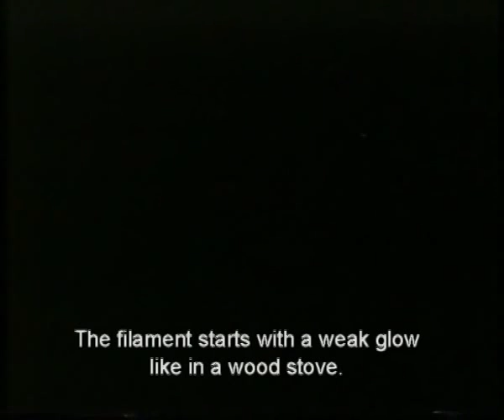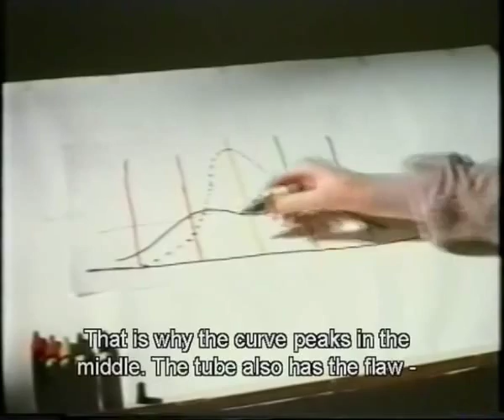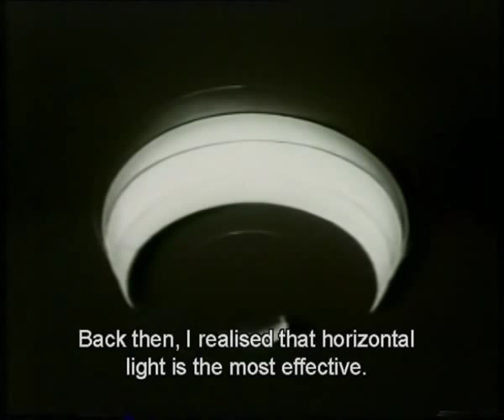Poul Henningsen's "Philosophy of Light" 2/3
Part 2 of 3: A wonderful video of Poul Henningsen, discussing the science and very essence of light and non-natural light.